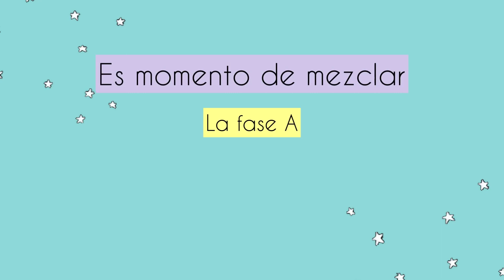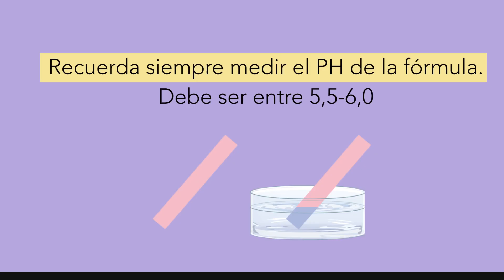👉HAZ TU PROPIA DERMOLIMPIADORA DE ROSTRO!! 😻AL ESTILO FRANCÉS!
💌 Nuestra influencer Ushy nos explica como hacer una exquisita dermolimpiadora*  con ingredientes super naturales que respetan nuestra delicada capa hidrolipídica de la piel.

😍 Si quieres elaborar estas exquisitas dermolimpiadoras de rostro y conocer las cantidades exactas que tienes que usar de ingredientes, descarga nuestro eBook de forma totalmente gratuita en nuestra página web y por supuesto suscríbete a nuestra Newsletter para que estés al tanto de todas las novedades que  Cosmética Paulownia tiene para ti.

Únete a nuestro grupo privado de Cosmética Nutritiva Paulownia donde podrás conocer nuestros talleres, eBooks y mucho más y también compartir y participar en divertidos challenges y promos aquí

😘 Te esperamos!

*Las fórmulas de Cosmética Paulownia son rigurosamente probadas y avaladas por estudios de formulación cosmética.